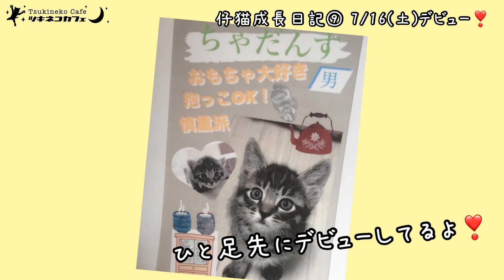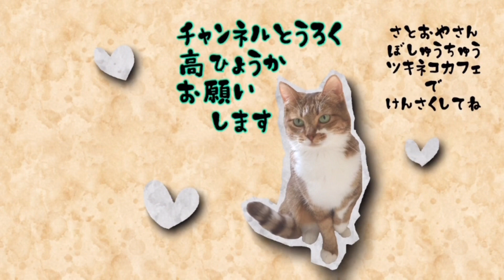仔猫成長日記⑨7/17(土)デビュー❣️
・仔猫成長日記②目が開いたよ❣️すくすく成長中の赤ちゃん😻滝川野良猫出身ねこたんす

保護猫の詳細はHPをご覧ください。
里親募集中の保護猫動画は、タイミングによっては既に里親さんが決まっている場合があります。
気になる方は、HPの方で随時更新していますのでご確認の上、ツキネコカフェまでご連絡ください。

🐱【お買い物で保護猫支援】ネットショップ
　　ご寄付もこちらからお願いいたします。